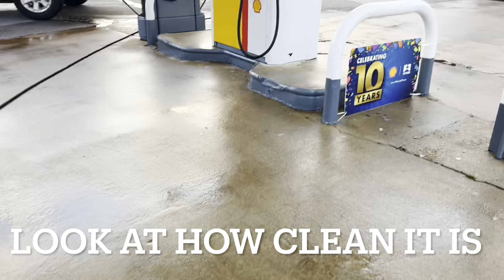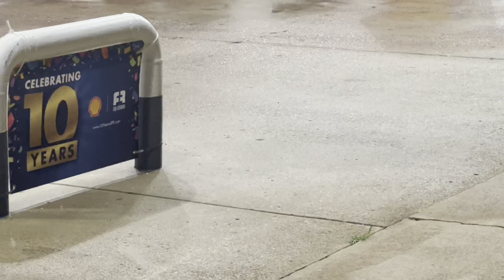PRESSURE WASHING GAS STATIONS WITH HOT WATER | THIS WAS REALLY NASTY 🤮!!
PRESSURE WASHING GAS STATIONS WITH HOT WATER! WOW THIS WAS REALLY 🤮  POWERWASHING COMMERCIAL PROPERTY @littlespressurewashing

Thanks for your supportA